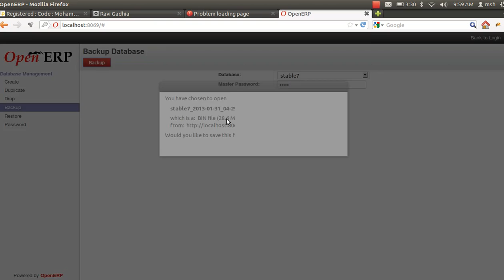Backup works as expected in version 7.0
I have tested and backup works as expected.